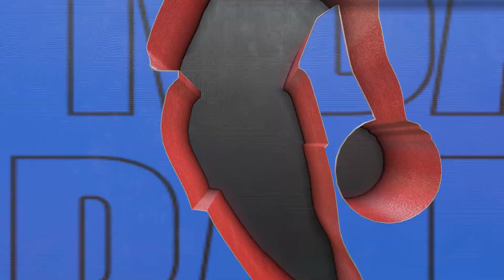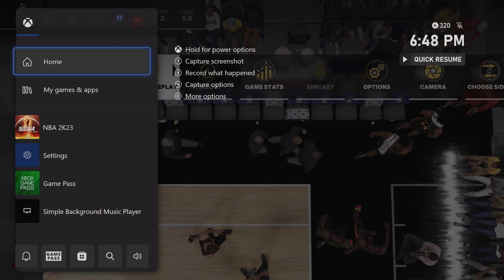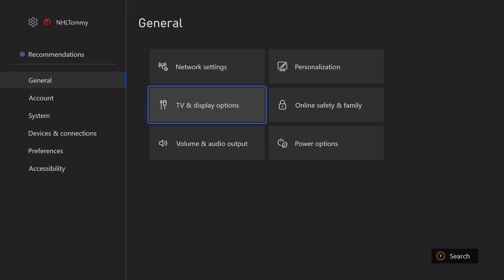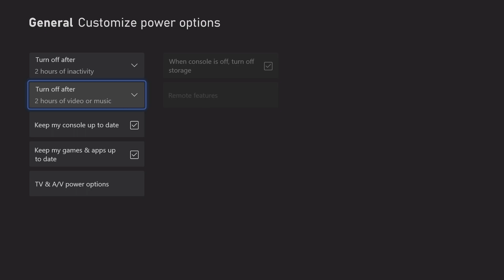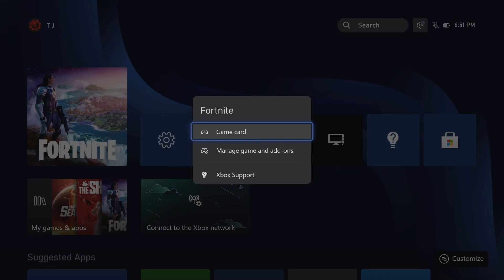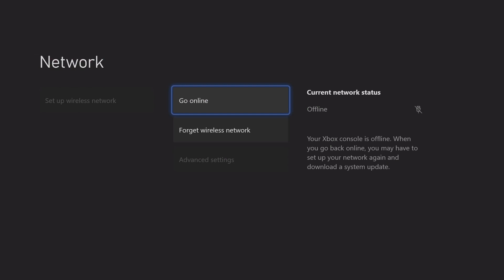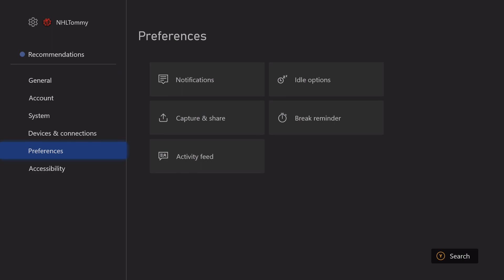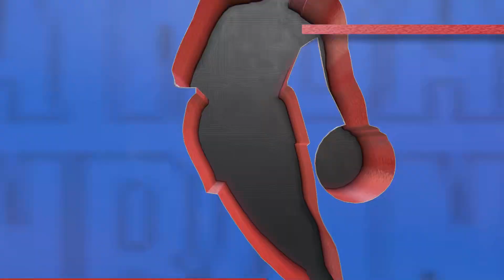2 24 23 Cleveland vs Atlanta